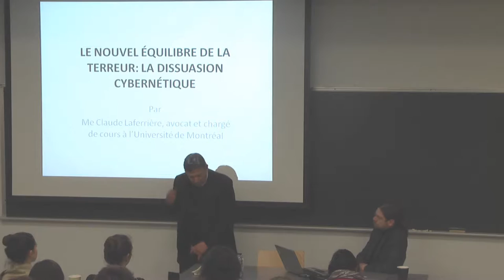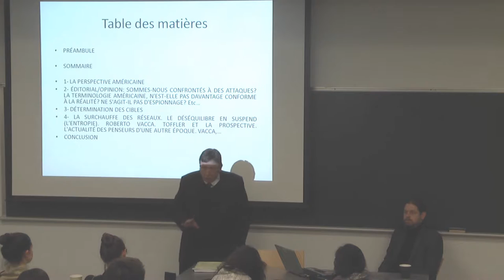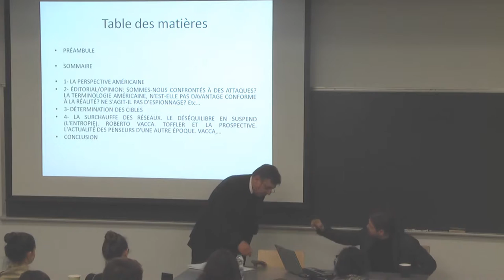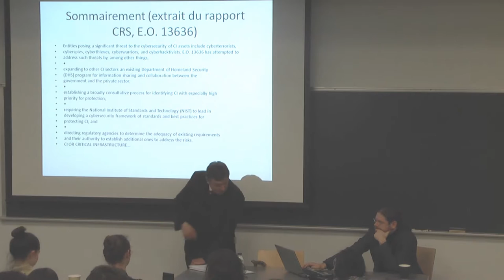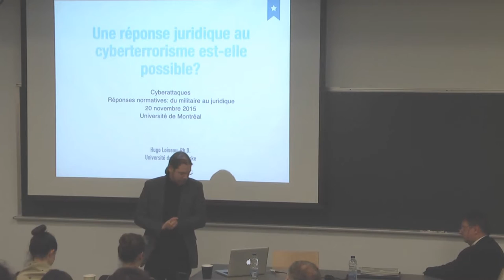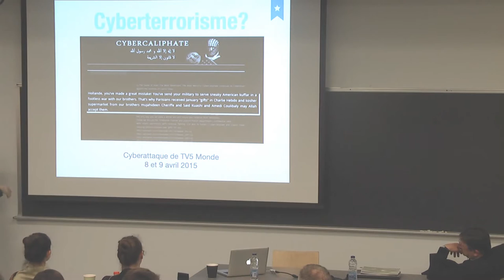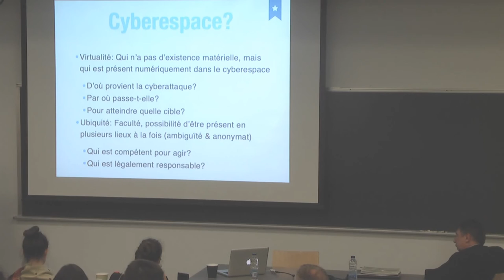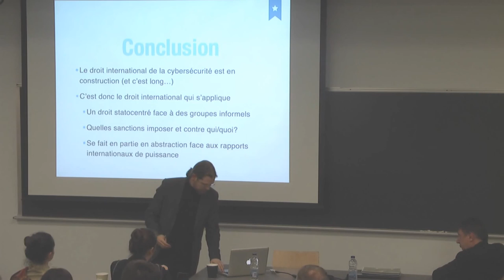Partie 3 | Cyberattaque - réponses normatives : du militaire au juridique